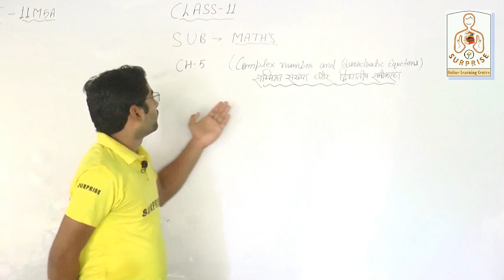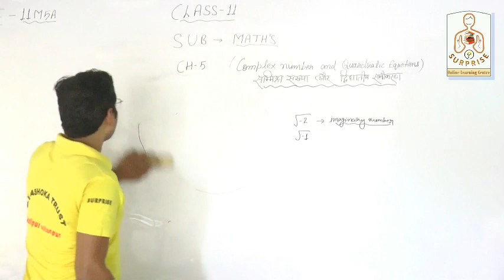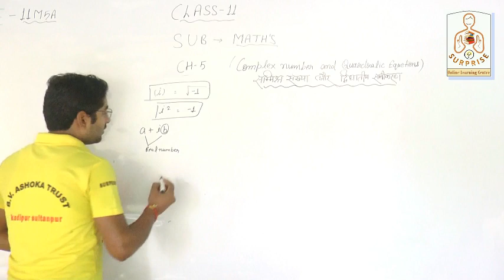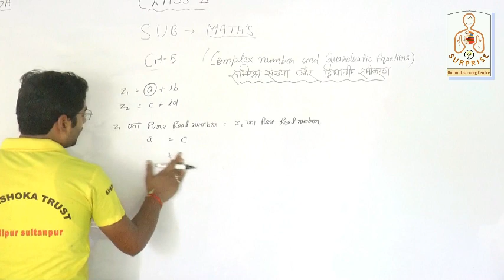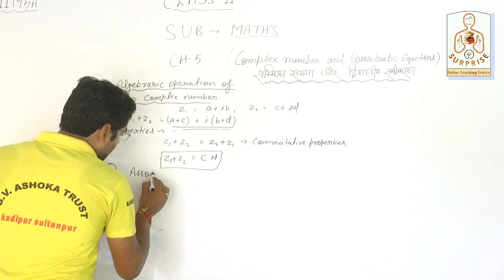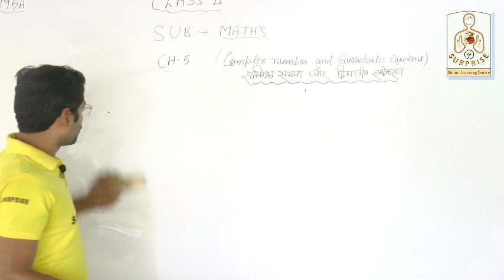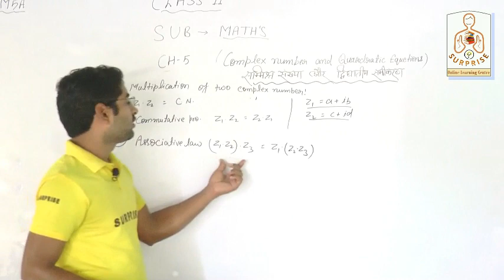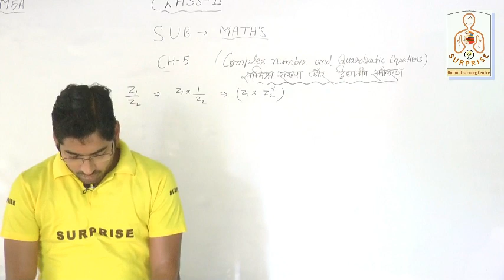L-1 || सम्मिश्र संख्या और द्विघातीय समीकरण || Complex Number and Quadratic Equation || Class 11 Math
11M5A
आवश्यक सूचना
01 सितम्बर 2020 से सरप्राइज ऑनलाइन लर्निंग सेन्टर में क्लास नर्सरी से 12th तक समस्त विषयों की कक्षाएं प्रारम्भ हो रही हैं जिन बच्चों को ऑनलाइन क्लास से जुड़ना हो वे निम्न फॉर्म भर दें ।

-Maths @ 06:00am by Er. Raj P. Pandey
-Biology @ 07:00am by Harish Mishra
-Physics @ 08:00am by Ankit Modanwal
-Chemistry @ 09:30am by Ankit Pandey

-Maths @ 06:30am by Er. Raj P. Pandey
-Biology @ 07:30am by S. N. Verma
-Physics @ 09:00am by Er. Raj P. Pandey
-Chemistry @ 10:00am by Ankit Pandey

धन्यवाद ।